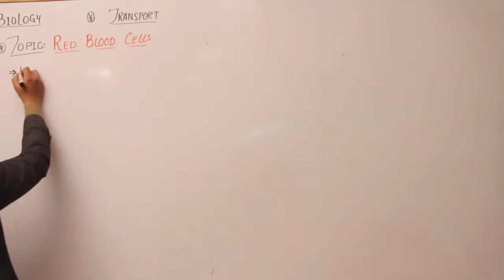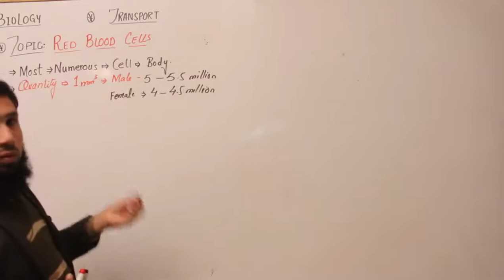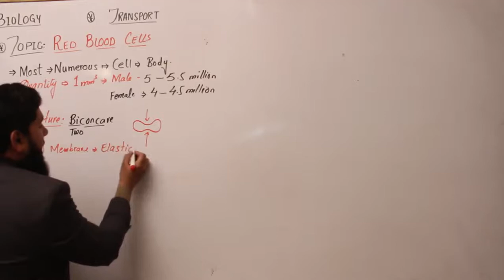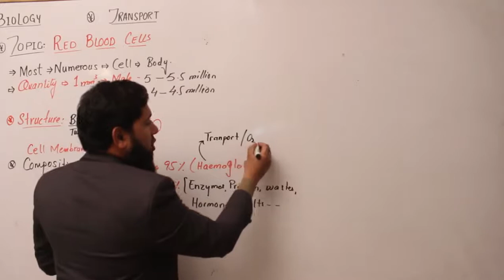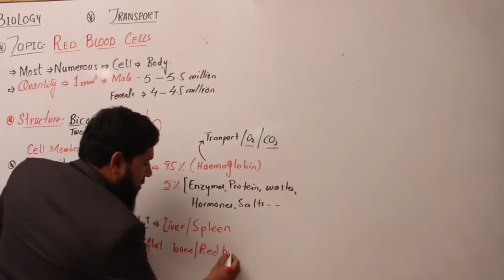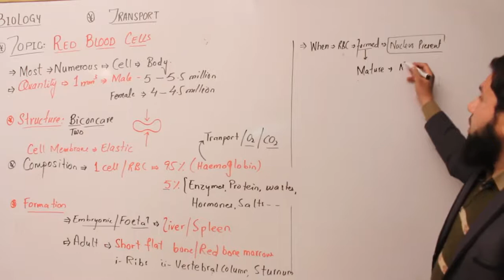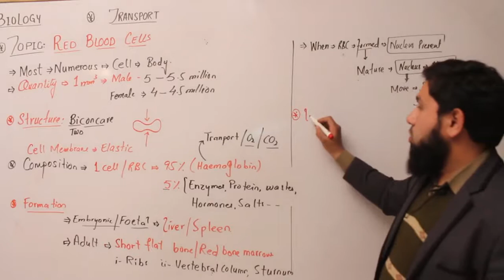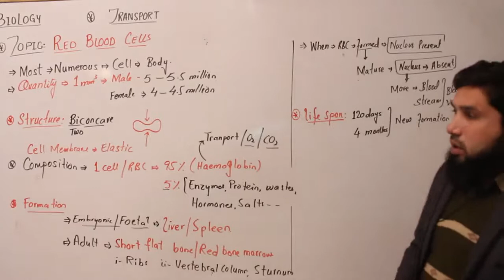Red blood cells class 9th bio